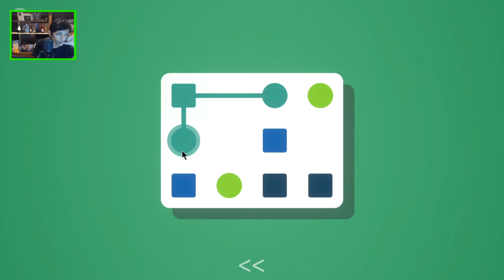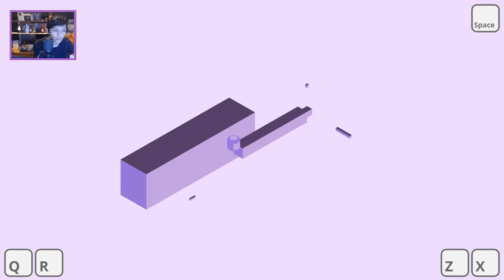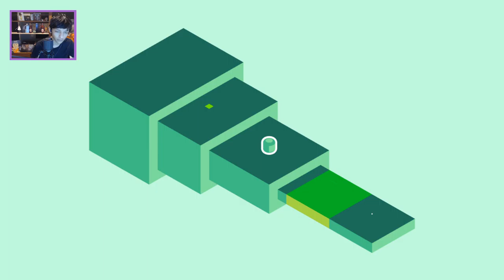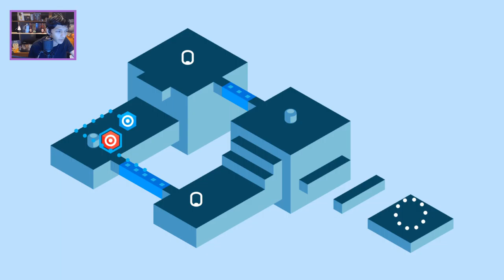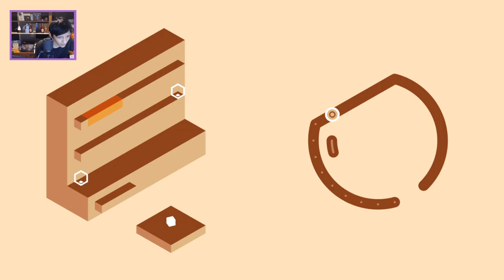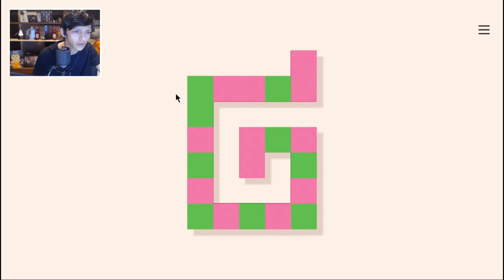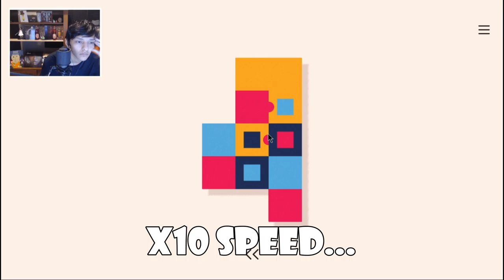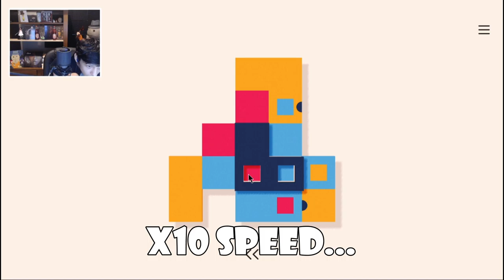The ⚫️🔲 Bundle: Achromatic + Induction + Dissembler — Steam Summer Sale 2021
$12 for every game in this collection during the Steam Summer Sale